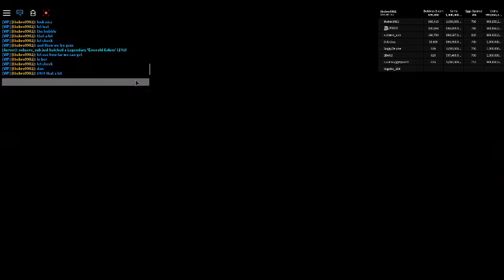Bubble gum sim getting new pet update21 King crab and new pet